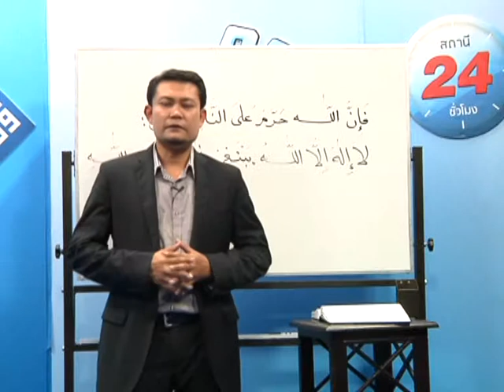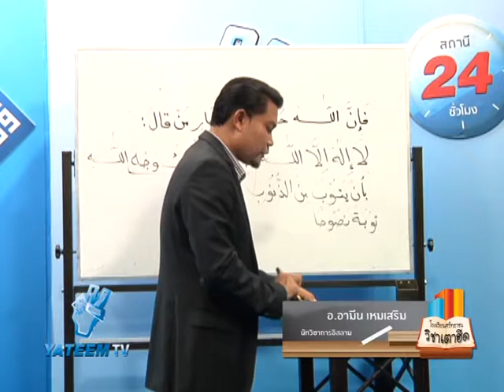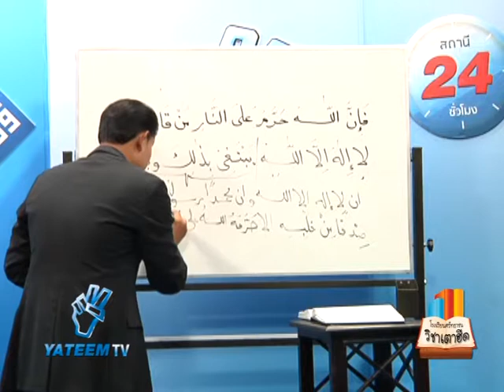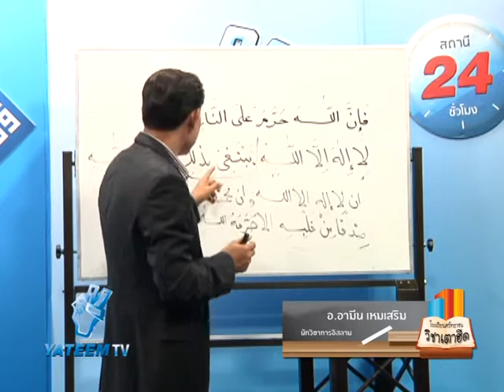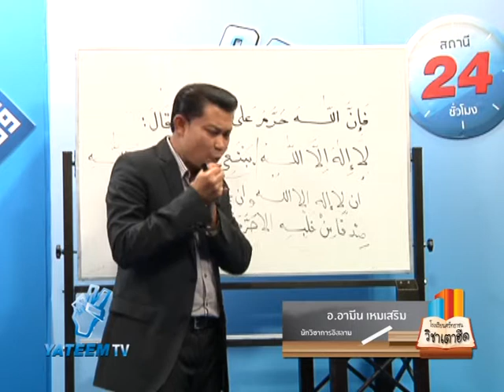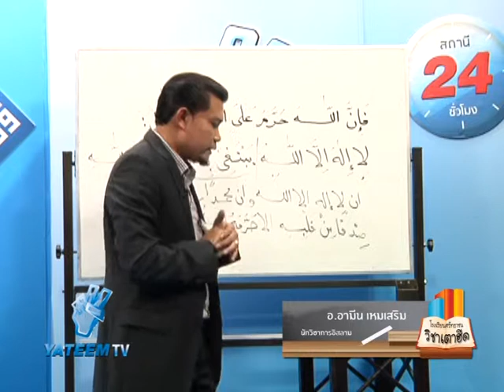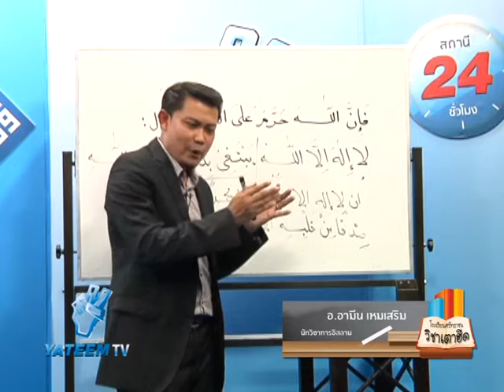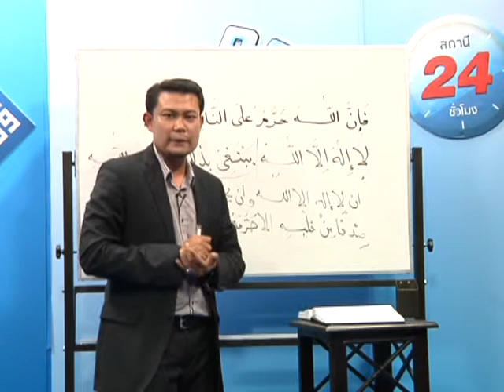โรงเรียนศรัทธาชน วิชา เตาฮีด onair 7 ธันวา 2555 อ.อามีน เหมเสริม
โรงเรียนศรัทธาชน วิชา เตาฮีด
โดยอ.อามีน เหมเสริม ออกอากาศเมือวันที่ 5 ธันวา 2555
หากต้องการรับชมทำอย่างไรเมือมีคนตาย1 คลิ๊ก
หากต้องการรับชมHARD taik ความประเสริฐของวันอาชูรออ ตอน1